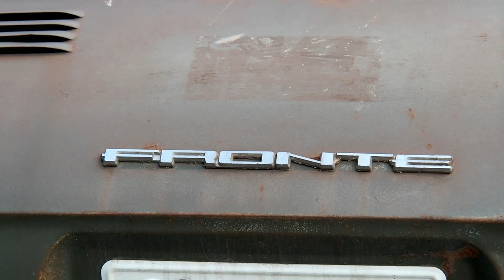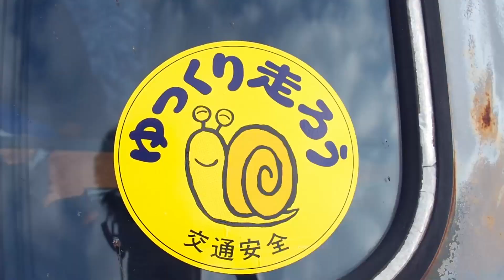🚗🏁 【旧車】軽自動車のパイオニア♬ スズキ・フロンテ360 空冷2スト/３気筒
鈴木自動車 フロンテ360　２代目　LC10型　前期 ワンテール
356cc　排気量356ccの空冷2ストローク3気筒エンジン
SUZUKI  FRONTE 360 2st 356cc LC30